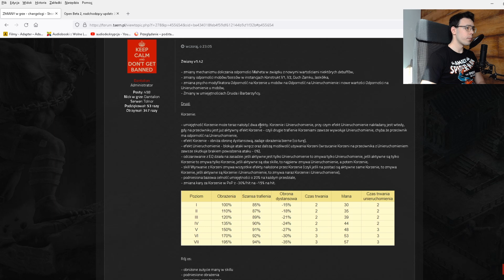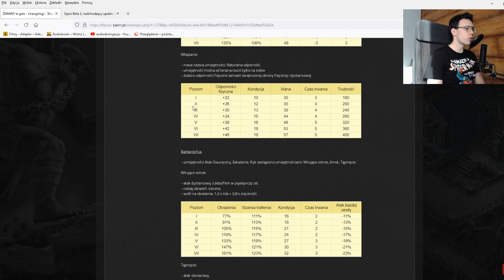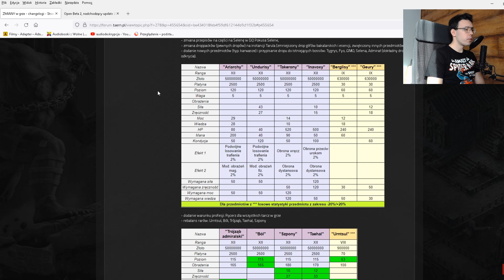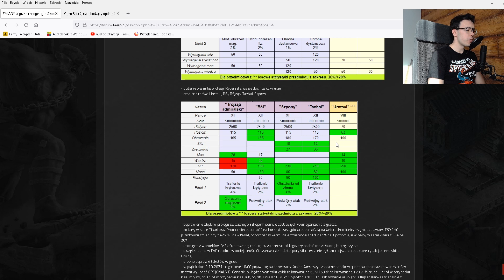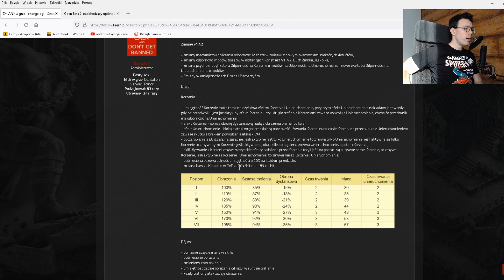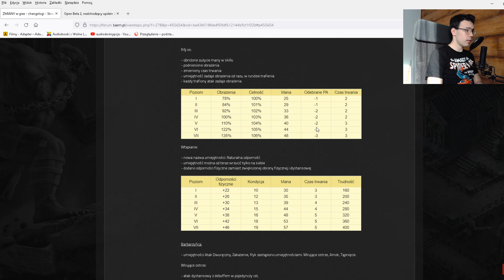Największy Update Taernu w 2021r! Wielkie zmiany Druida oraz Barbarzyńcy + nowe umiejętności!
Dołóż się do poprawy jakości transmisji :)

Siemka, z każdego dropniętego rarka bądź epika wylosowana osoba otrzyma 20% od sprzedaży danego przedmiotu!